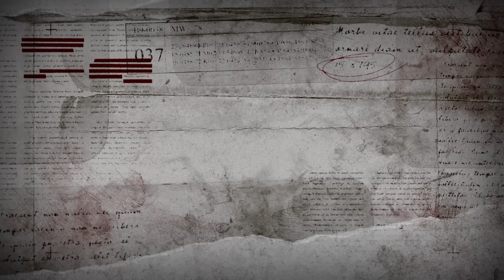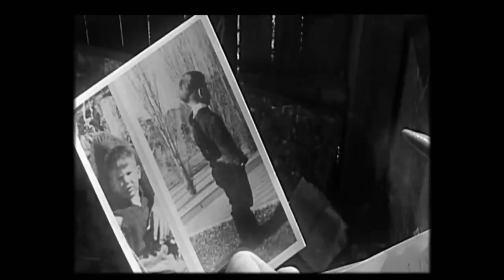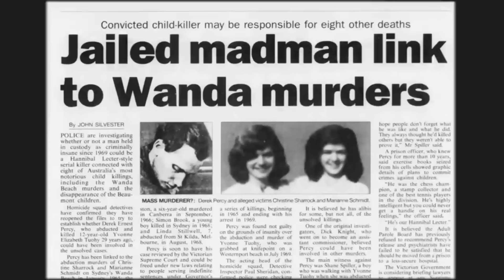پرونده های جنایی : وحشی ترین قاتل استرالیا !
قاتل سریالی کودکان استرالیا !
سلام به پرونده جنایی بازها 🔥⚡
با یه پرونده جنایی جدید دیگه اومدیم پیشتون 🌟💗
🌹 اگه به این سبک ویدیوها علاقه دارید، ممنون میشیم ما رو سابسکرایب کنید و اون رو به دوستانتون پیشنهاد بدید

پرونده جنایی امشب در رابطه با درک پرسی هست. قاتل سریالی ای که تو دهه ۶۰ و هفتاد در استرالیا بچه های زیادی قربانی فانتزی های کثیفش شدن. اما تقریبا ۴۰ سال طول کشید تا دست این هیولا رو بشه. تا آخر این پرونده همراه من باشید.♥️

نظر شما درباره این پرونده جنایی تلخ چیه؟

!توی کانال گزارش محرمانه هر هقته چندتا معرفی و بررسی پرونده های جنایی جدید و به روز رو خواهید دید
پس اگه پرونده جنایی باز هستین یا به داستان های پر رمز و راز علاقه دارین حتما سابسکرایب کنید و افتخار همراهیتون رو به ما بدین 🎃

حل شده
پرونده جنایی
گزارش محرمانه